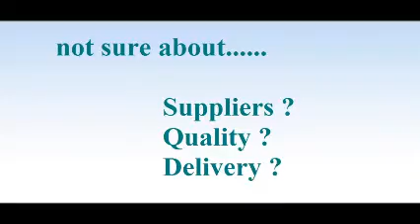Sourcing Agent in Banja